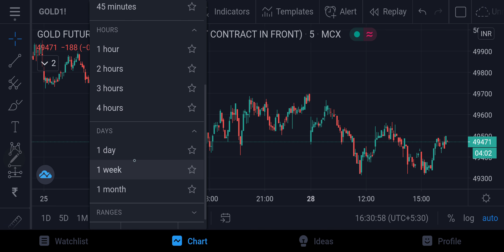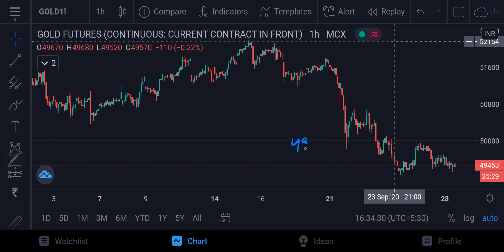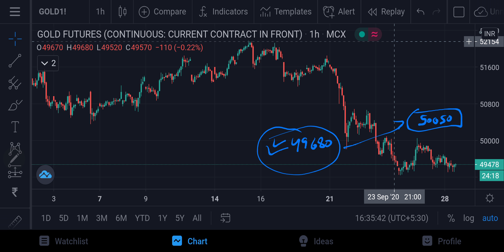Gold MCX Intraday Forecast 28092020 | Technical Analysis | 05Oct20 | Trading Strategy